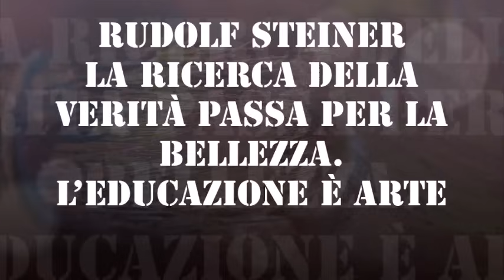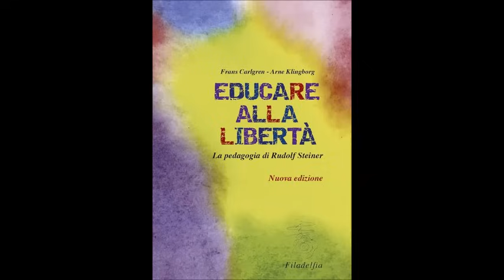Rudolf Steiner – La ricerca della verità passa per la bellezza. L’educazione è arte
Audio-lezione di filosofia per le classi quinte dei licei
📚 NUOVA EDIZIONE RIVEDUTA, CORRETTA E AMPLIATA di “Liberi dentro. Vivere secondo il Manuale di Epitteto”, in formato cartaceo YCP, €20 (2024)
In formato ebook, YCP, €4,99 (2021)
Cinque conferenze tenute a Stoccarda dall’11 al 15 ottobre 1922 - Testo originale tedesco: Rudolf Steiner Kunst der Erziehung, Kunst des Lebens (Archiati Verlag e. K., Bad Liebenzell 2006). Traduzione di Pietro Archiati e Silvia Nerini ISBN 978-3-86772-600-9 - Archiati Edizioni